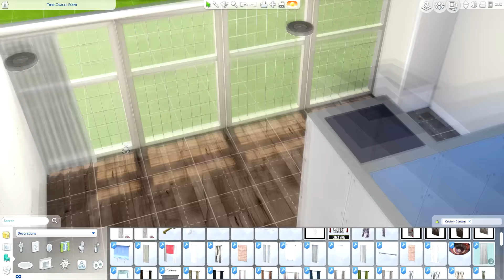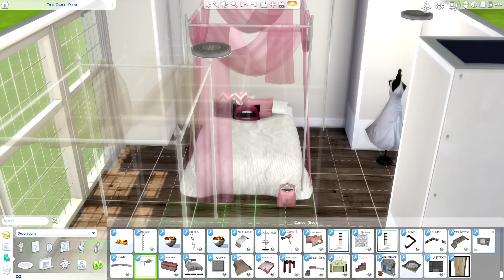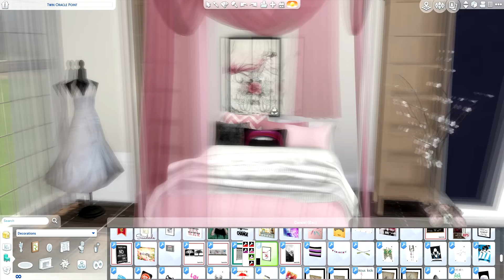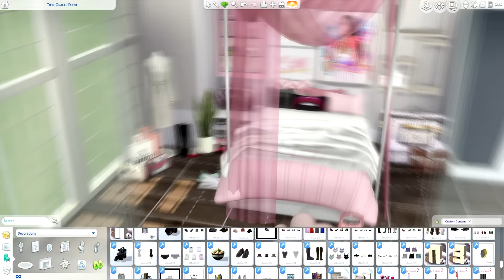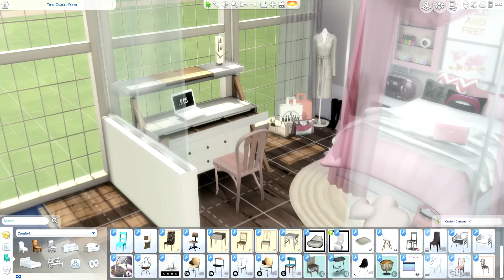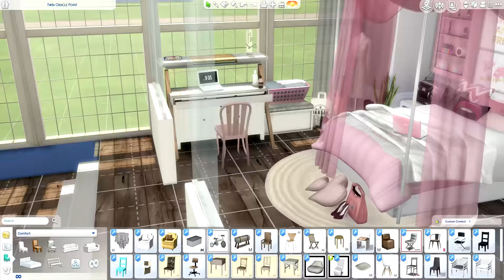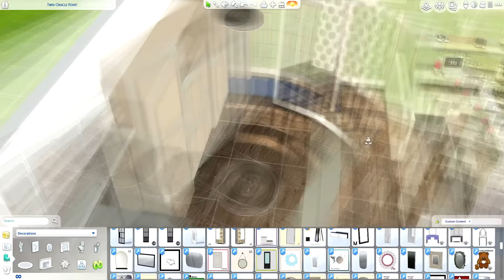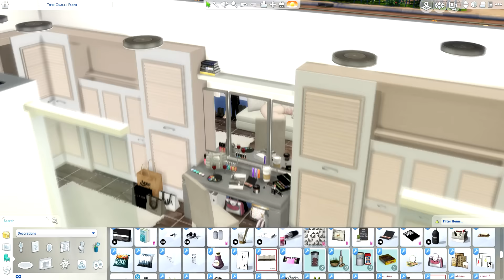Sims 4 || SPEED BUILD: High School Cliques - The Mean Girl's Bedroom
This room is not based off of mean girls haha! This is the mean girl's bedroom that I've been planning to build for quite awhile now. I hope you all enjoy! :)

CC Used:
NOT AVAILABLE

♡  S I M S   S O C I A L S   ♡

Fraps.

Outro // Kiss it Better - Rihanna (Instrumental)